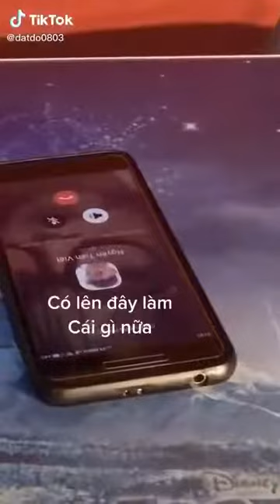Học cách tán trai từ một chàng trai